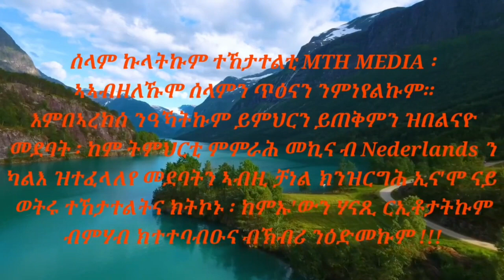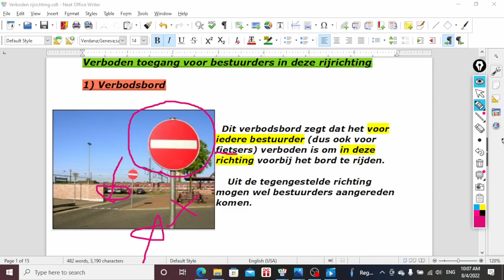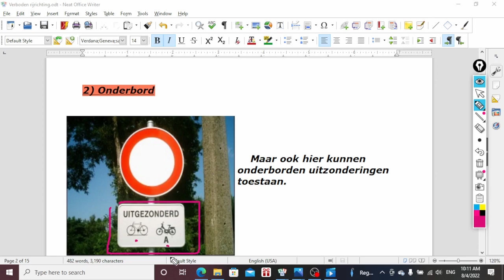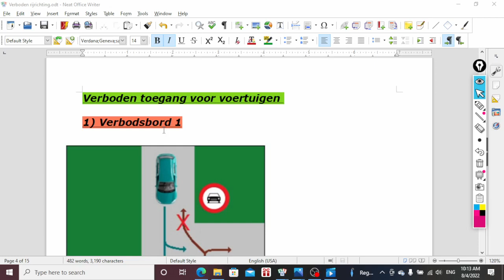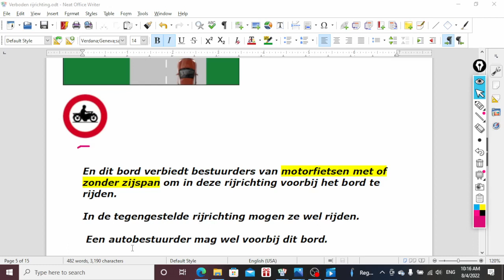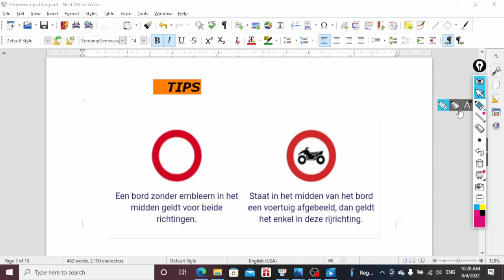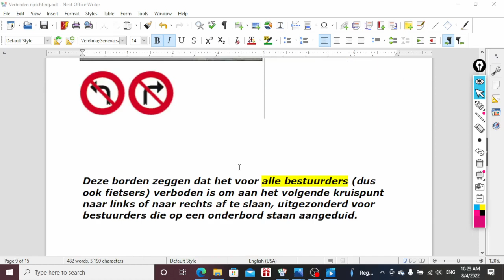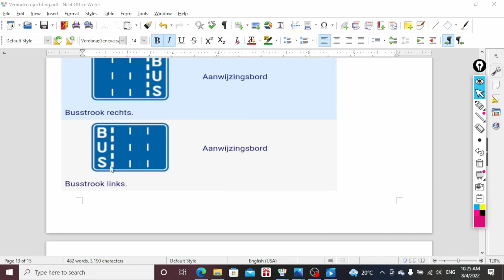ትምህርቲ ምምራሕ መኪና (Rijles part 23 verboden rijrichting )mth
ሰላም ተኸታተልቲ MTH MEDIA !!!
ኣብዚ ቻነል ትምህርቲ ምምራሕ መኪና ብትግርኛ & Nederlands ፡ካልእ ዝተፈላለየ መደባት ክንዝርግሕ ኢና'ሞ ናይ ወትሩ ተኸታተልትና ክትኮኑ ብኽብሪ ንዕድመኩም።

ሊንክታት ኣብ ታሕቲ ኣለኩም ፡

ሕቶታት ንምክትታል